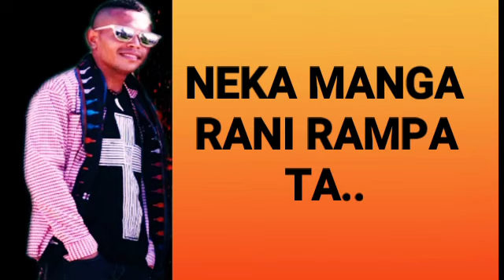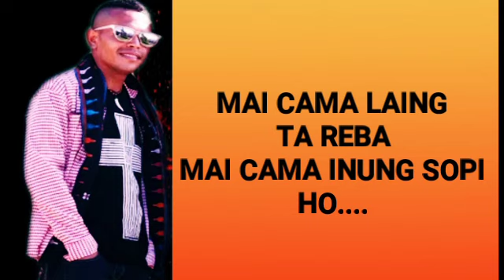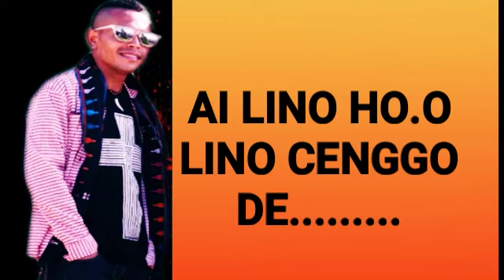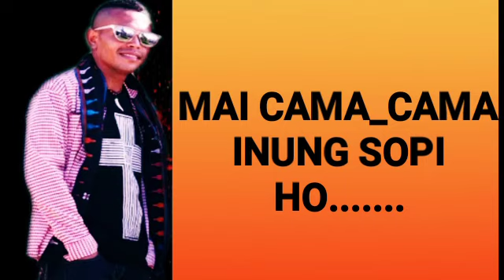LAGU MANGGARAI TERBARU 2020_CIU SOPI (Lirick) Cipta & Vocal:OBETH AMAL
LAGU MANGGARAI TERBARU_CIU SOPI (Lirick) Cipta & Vocal:OBETH AMAL

Maff jika ada kesalahan dalam pengeditan,

Judul: Ciu Sopi